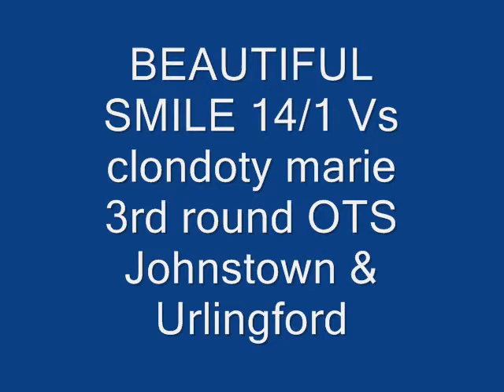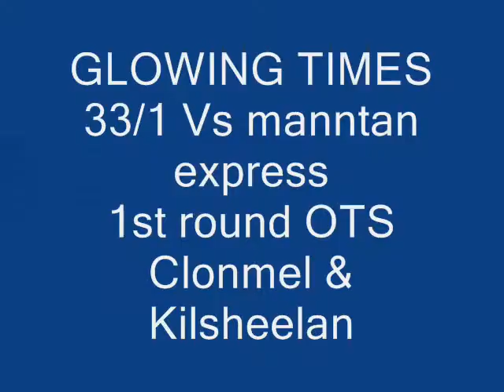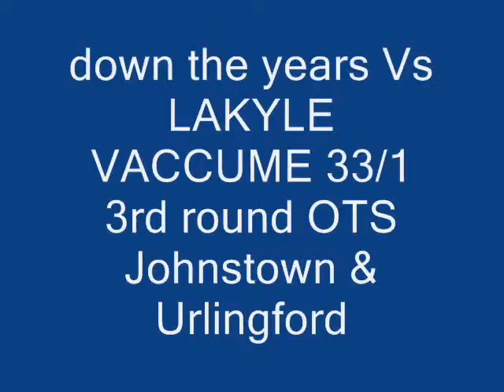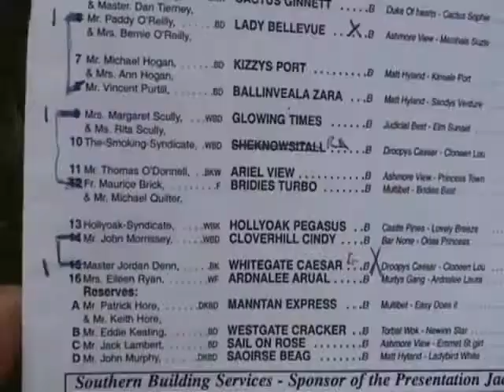Hare Coursing Oaks (bitches only) Preview 2008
A summary of various qualifiers for the National meeting kicking off at Powerstown Park, Clonmel on 4th February 2008